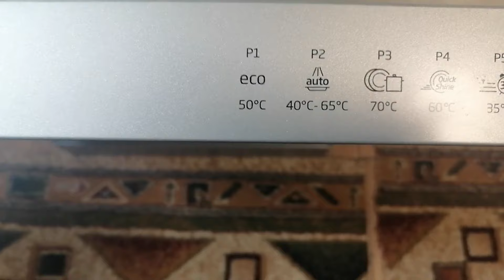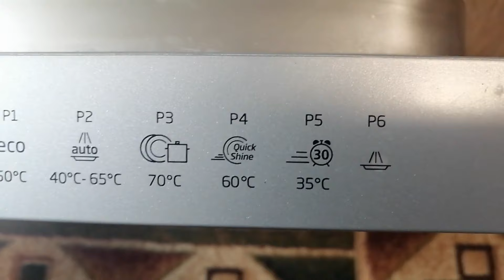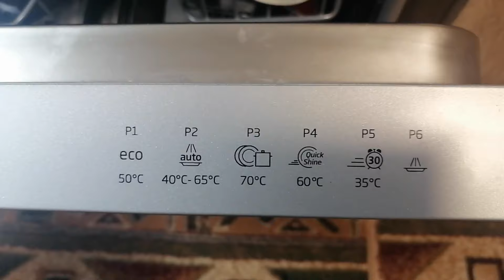MASINA DE SPALAT VASE BEKO DFN16410X,REVIEW,ALIMENTARE SARE,TEST SPALARE VASE !!!review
MASINA DE SPALAT VASE BEKO DFN16410X
Prezentare Programe,Alimentare cu Sare,Test Spalare !!

Sustinere:

Cont lei : RO12BTRL04401201U25715XX
Cont Euro : RO94BTRLEURCRT00U2571501

Daca ti-a placut acest video nu uita sa-l apreciezi,sa te abonezi la canal  si sa lasi un comentariu .
Iti multumesc pentru vizionare !!!